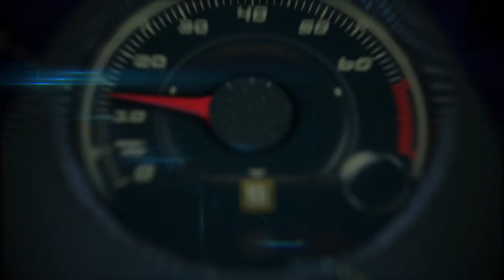2015 Kia K900 first look at the Pelican Hill Resort in Newport Beach, California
The all-new 2015 K900 is offered with a V6 or a V8 engine. The range-topping V8 equipped with the VIP Package will add additional luxury amenities including reclining outboard rear setas.

The K900 Premium V6 will launch at a later date with an available Luxury Package and Technology Package.  The all-new K900 V8 Luxury and V8 VIP are expected to go on sale during the first quarter of 2014 with a V8 Luxury model starting at $59,5002 excluding $900 in destination charges.  Pricing for the V6 model will be announced closer to launch.